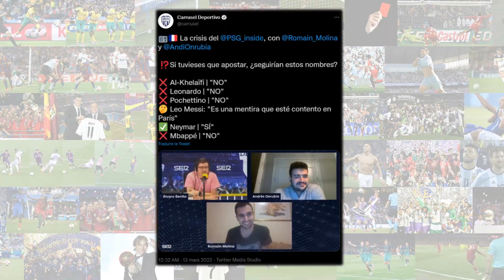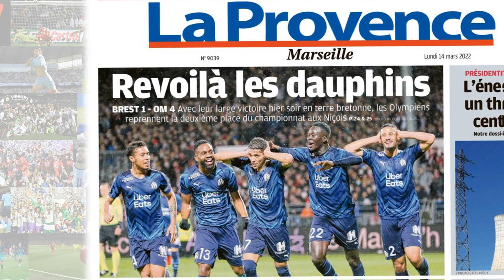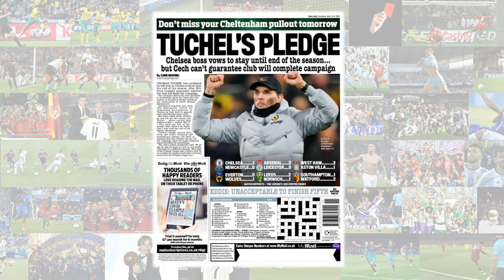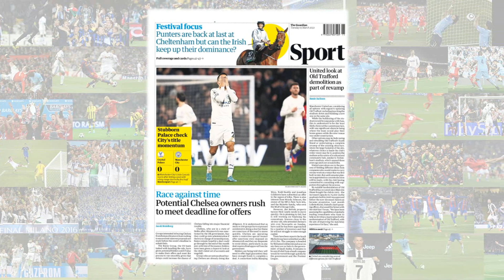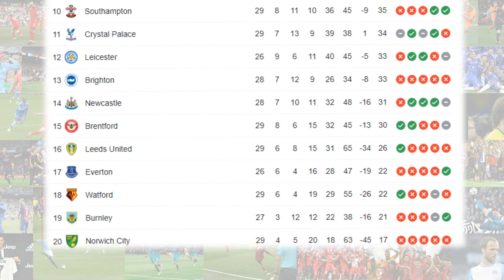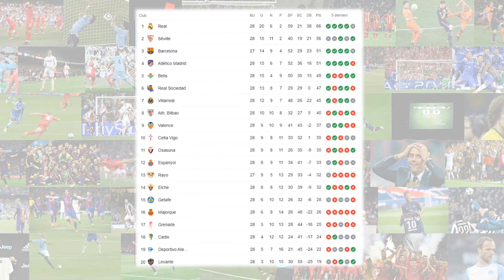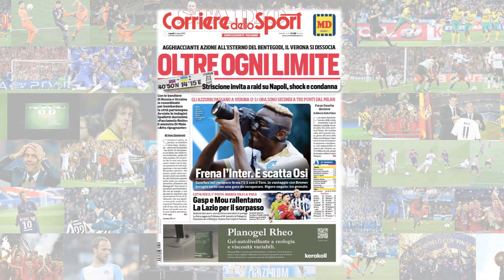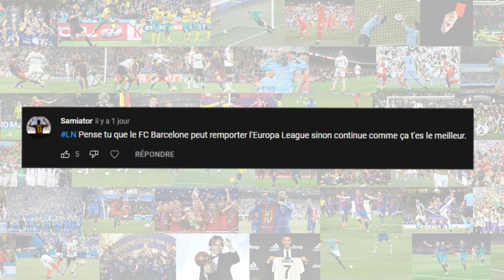NASSER ET LEONARDO VIRÉ DU PSG ! L'EMIR DU QATAR TRANCHE, QUI POUR RELAYER POCHETTINO ? - ACTU FOOT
ROMAIN MOLINA DÉCLARE QUE NASSER AL KHELAIFI ET LEONARDO VONT ÊTRE REMPLACÉ ! PSG, LILLE - CHELSEA... - ACTU FOOT 2022

Salut à tous ! On se retrouve aujourd'hui pour une nouvelle vidéo avec la série Actu Foot !

(FR/Français)